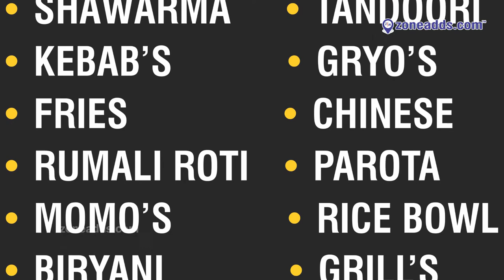Zone E-Paper || 3 June 2018 || zoneadds.com